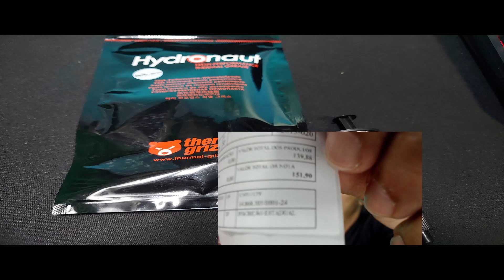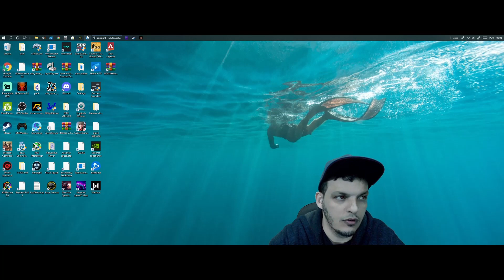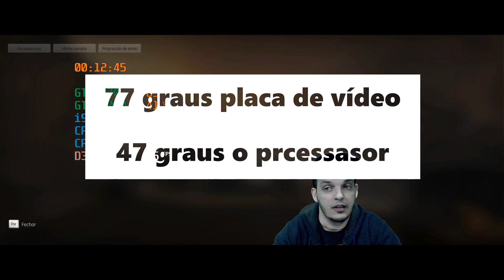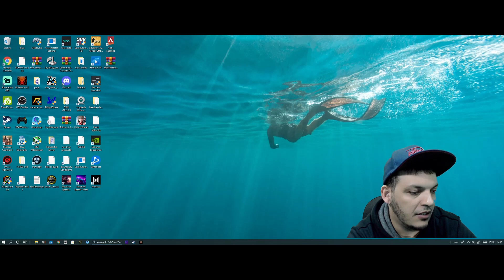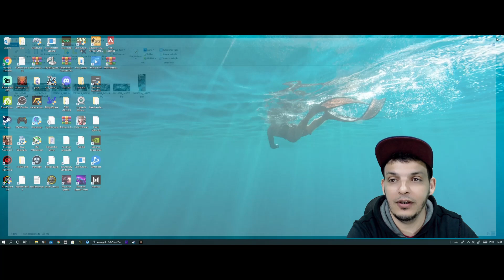pasta termica thermal grizzly 159,90reais de vs Arctiline Silver 767 de 18,90reais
na placa de vídeo deu uma voa diferença
no prcessadord  não vi nenhuma diferença
LIVE AQUI NO CANAL DE SEGUNDA À SEXTA ÀS 19:00
E AOS  DOMINGOS LIVE  À PARTIR DAS 16:00
 VÍDEOS COM DICAS TODA SEMANA
 NÃO PERCAM!

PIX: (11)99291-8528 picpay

configurações do meu setap :

processador intel: i5-9600k 9MB , 3,7GHZ (4.6GHZ MAX TURBO), 9ºGeração

placa  mãe : gigabity Z390M GAMING LGA 1151
32GB memoria ram 3200Mhz corsair
SSD XPG M.2 3500MB LEITURA, 2400MB ESCRITA
HD2TB BARRACUDA 7200RPM
FONTE DE ALIMENTAÇÃO  EVGA850W  GOLD  MODULAR
GABINETE COOLER MASTER  MB520 MID TOWER ARGB
WALTER COOLER  H80i GT
PLACA DE VIDEO  GTX1070 8GB GDDR5 ZOTAC GEFORCE